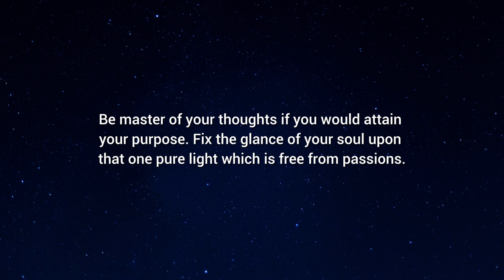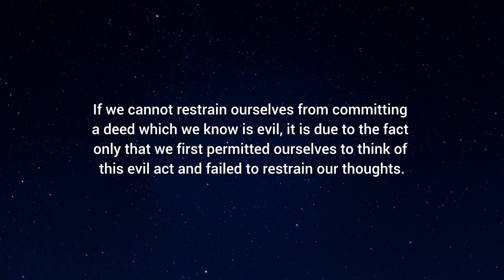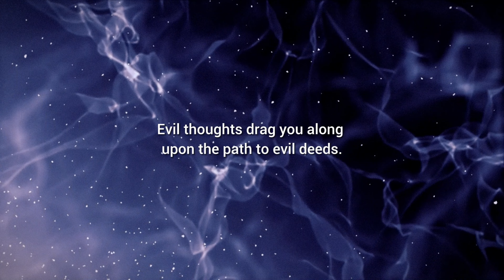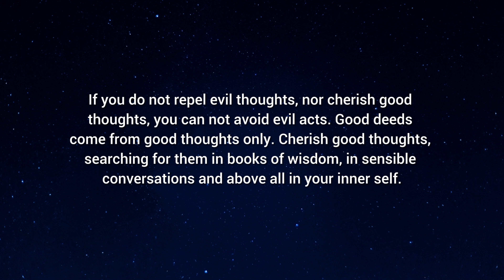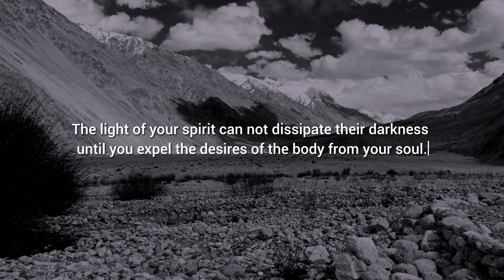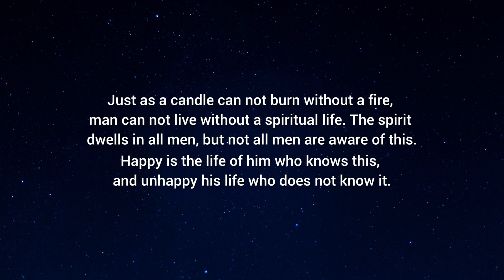Is it possible to LEARN to have GOOD THOUGHTS? | Brian Brown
The text of video "Preserve Only Good Thoughts" was taken from book "The Wisdom of Hindus" by Brian Brown.

"Be master of your thoughts if you would attain your purpose. Fix the glance of your soul upon that one pure light which is free from passions."

"If you do not repel evil thoughts, nor cherish good thoughts, you can not avoid evil acts. Good deeds come from good thoughts only. Cherish good thoughts, searching for them in books of wisdom, in sensible conversations and above all in your inner self."

"Just as a candle can not burn without a fire, man can not live without a spiritual life. The spirit dwells in all men, but not all men are aware of this. Happy is the life of him who knows this, and unhappy his life who does not know it."

Brian Brown, The Wisdom of Hindus

🙏❤️ Please help us grow:

✓Rate our videos👍🏼
✓Share the videos with your friends and family 🥰

Gratitude, dear ones! May God bless you all 🙌🏼😊